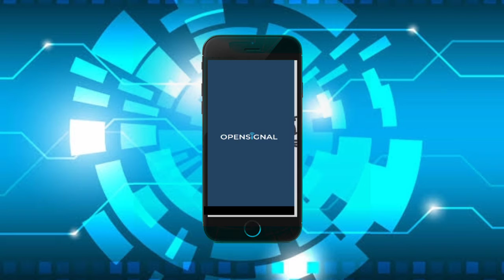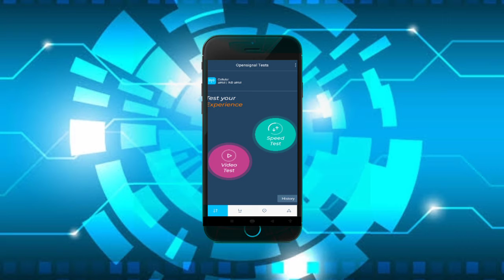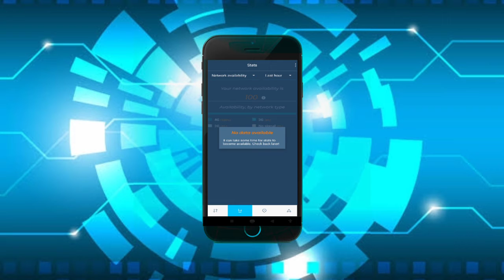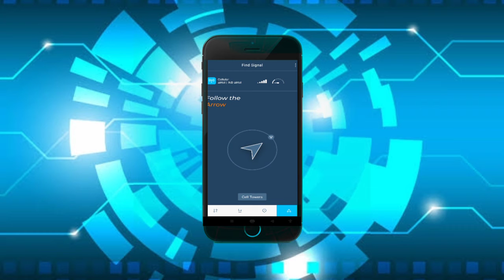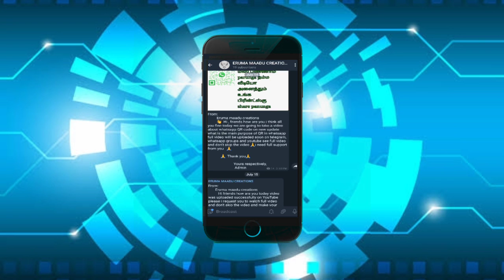erumamaaducreations How to check your network speed in your area in தமிழ்